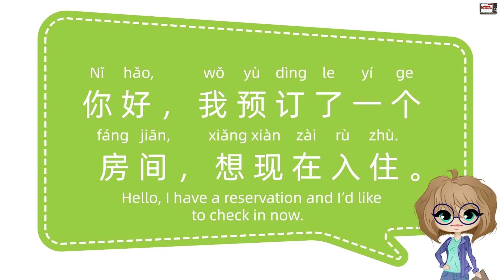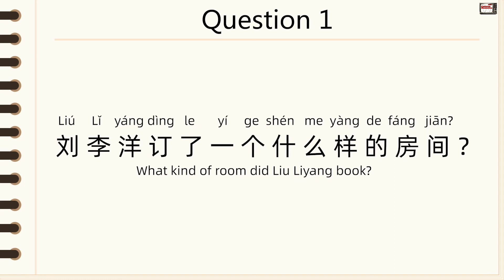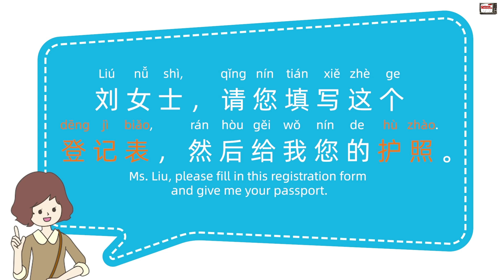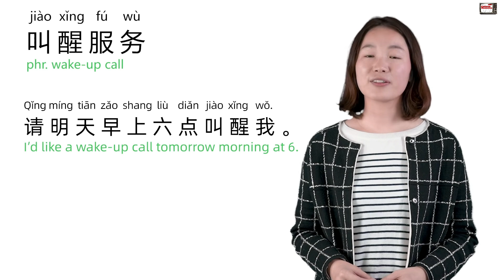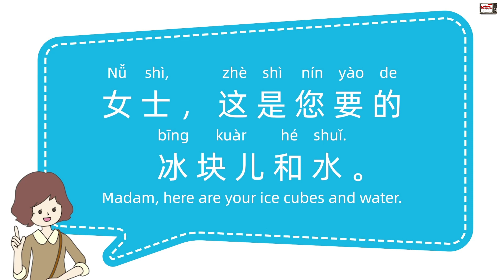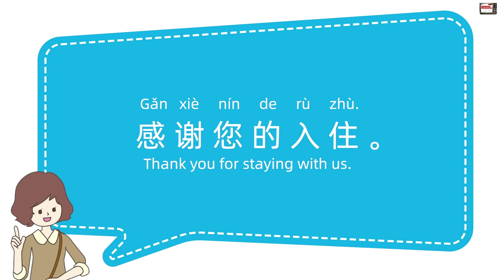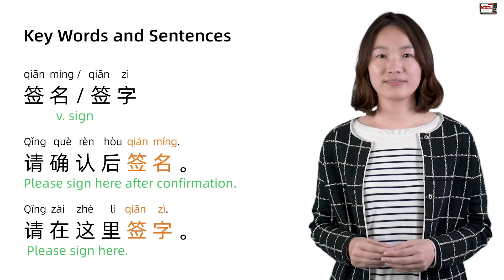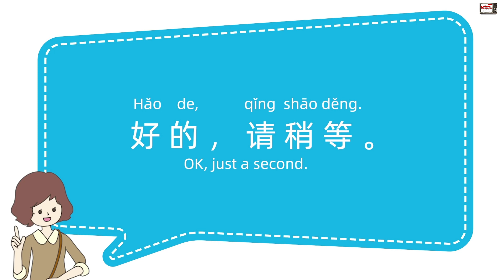Real Life Chinese Conversations - Check in & Out at a Hotel in Chinese | Learn Mandarin Chinese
Hello (Ni Hao) i hope this video can help you to learn chinese mandarin.